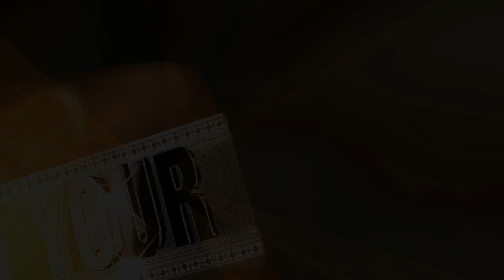TwinSportsTV: Lanier Longhorns vs. Dacula Falcons 12U Football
The GFL Season Opener with Lanier Longhorns vs. Dacula Falcons (August 22, 2015)

Watch our TV Show on Friday's on Comcast Channel 24 at 6:30pm in Atlanta & Comcast Channel 95 in Virginia at 7:00pm Saturday-Monday or click the Watch Live Tab on our